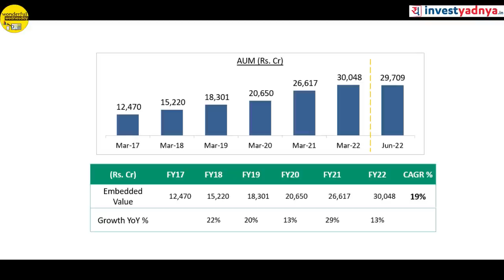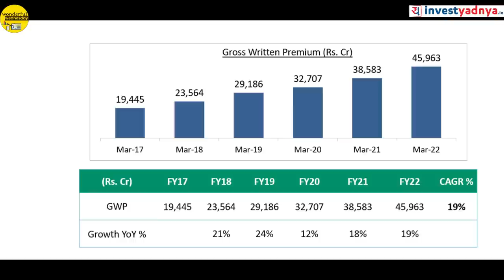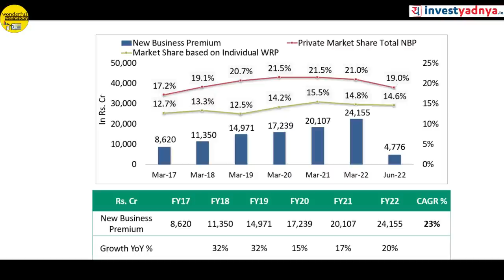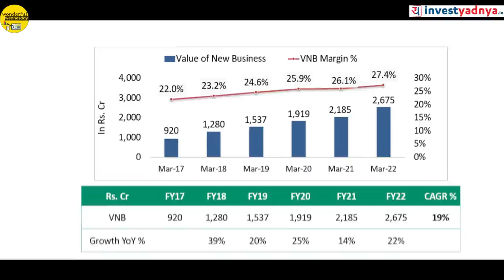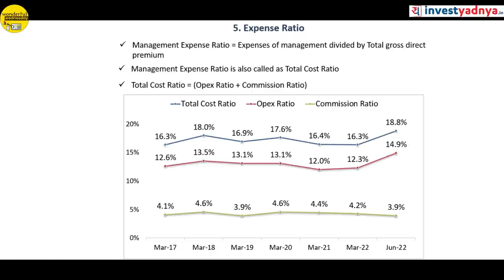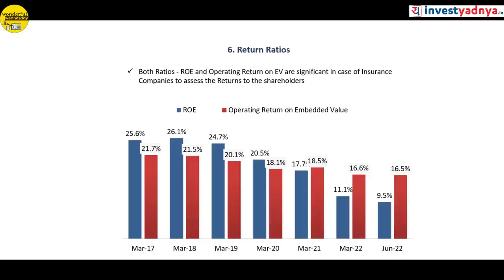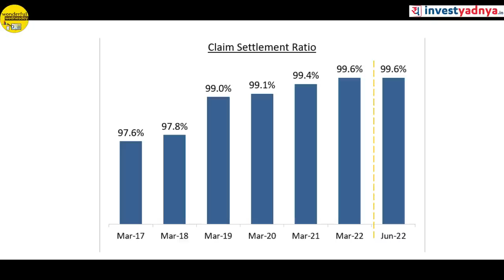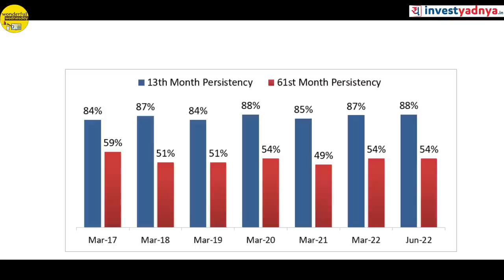HDFC LIFE business analysis | Understanding HDFC Life business | HDFC LIFE Fundamental Analysis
1. Neither Research Analyst nor the entity nor his associates or relatives have any financial interest in the subject Company;
2. Neither Research Analyst nor the entity nor its associates or relatives have actual / beneficial ownership of one per cent or more securities of the subject Company, at the end of the month immediately preceding the date of publication of the research report or date of public appearance;
3. Neither Research Analyst nor the entity nor its associates or his relatives have any other material conflict of interest at the time of publication of the research report or at the time of public appearance.
1. The Research Entity and its associates have not received compensation from the subject company in the past twelve months.
2. The subject company is not or was not a client during the twelve months preceding the date of recommendation.